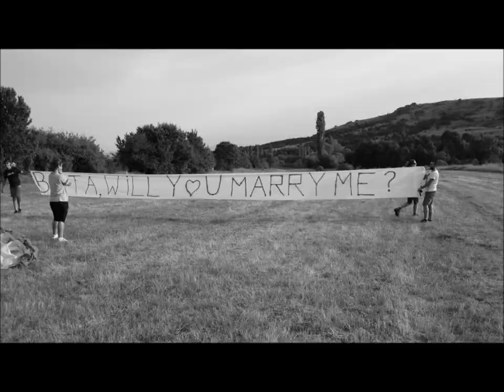Proposal Dado i Beta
Damir Boshnjak proposing to his girlfriend Elizabeta Shishkoska while paragliding proposal love paragliding Macedonia shesaidyes will make you cry